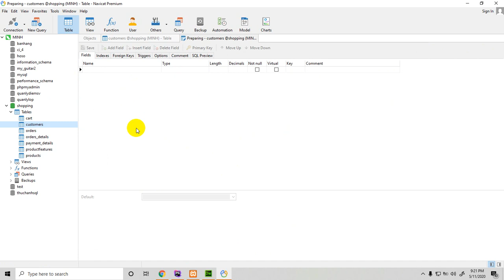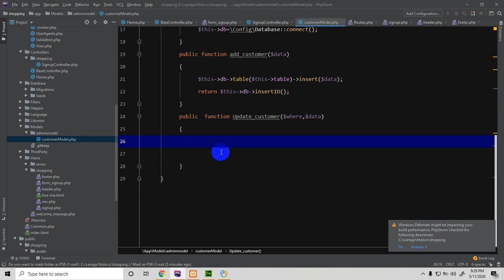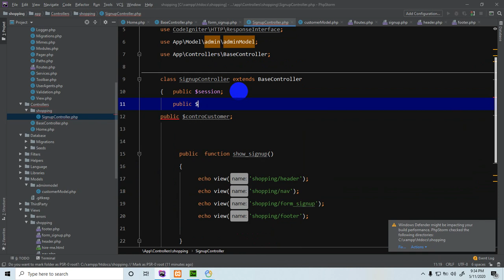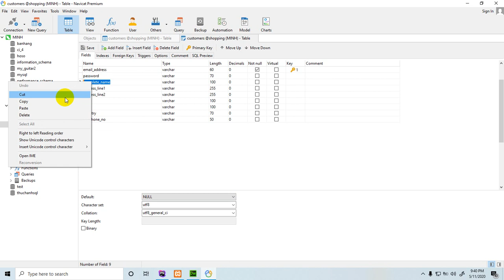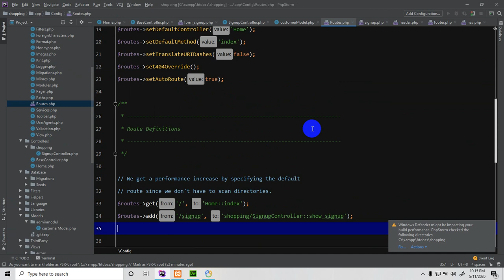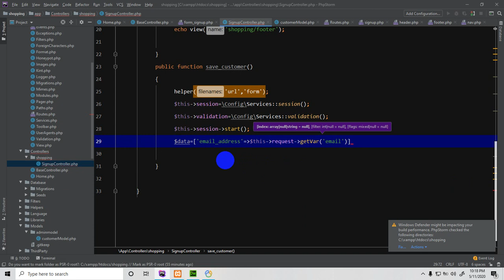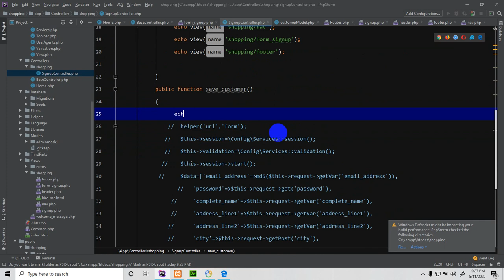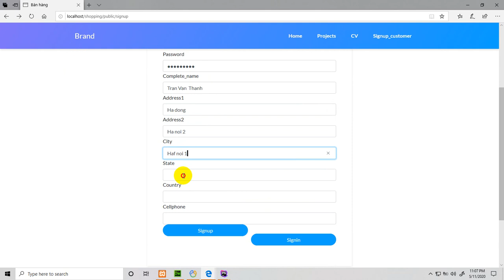Shopping Cart, Codeigniter version4-shopping -tạo website bán hàng phần 3